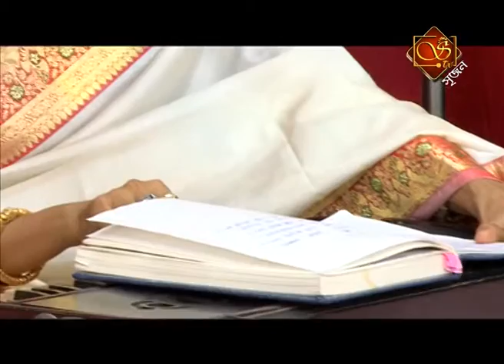Ranjika Roy at Sangeet Sudha - Ratha-Yatra Episode : Srijan TV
Sangeet Sudha : A musical Journey of Srijan TV
|| Classical Song || Devotional Song || Bhajan || Kirtan || Dhrupad || Rabindra Sangeet || Nazrul Geeti || Atulprashad || Rajanikanth||Baul || Bhatiyali ||...more...

You also can participate...
Support us and Join us :
Address :
Srijan TV
Phone Number: +91 – 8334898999 / +91 – 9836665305